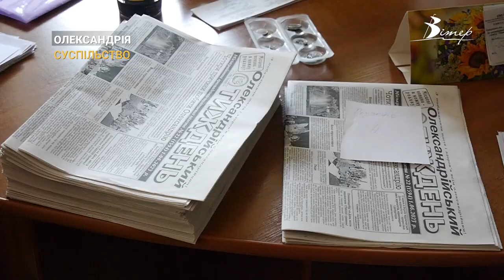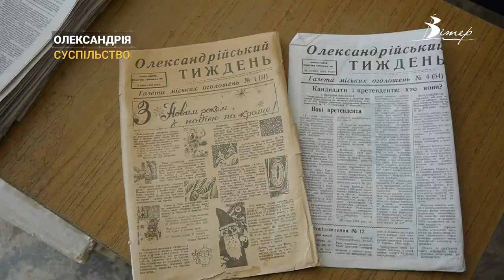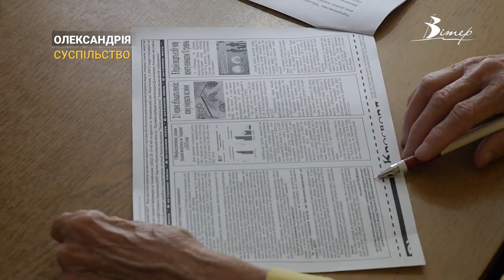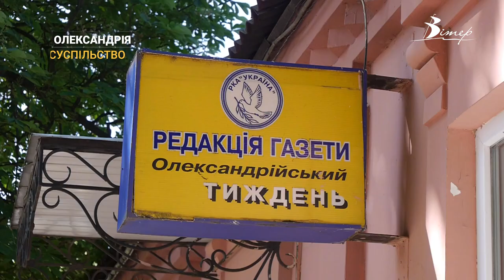Газета “Олександрійський тиждень” - понад 30-ть років в інформаційному просторі Олександрії | CBN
1 червня вийшов 1594-й випуск газети «Олександрійський тиждень». Це друковане видання вже понад 30 років продовжує тримати лідерство в інформаційному просторі Олександрійщини. Чим же сьогодні живе газета, у нашому репортажі.